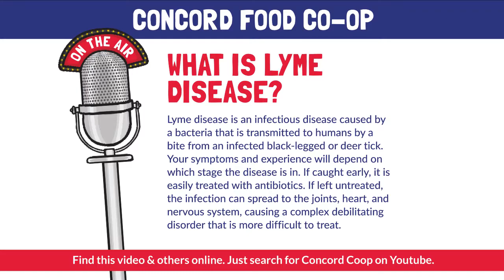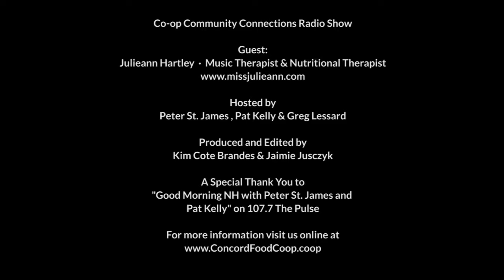Living with Lyme Disease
This week on Co-op Community Connections, Greg Lessard from Concord Food Co-op welcomes Julieann Hartley, Music Therapist & Nutritional Therapist,  to discuss the complications of living with Lyme Disease.

 A special thank you to "Good Morning NH with Peter St. James and Pat Kelly" on 107.7 FM The Pulse